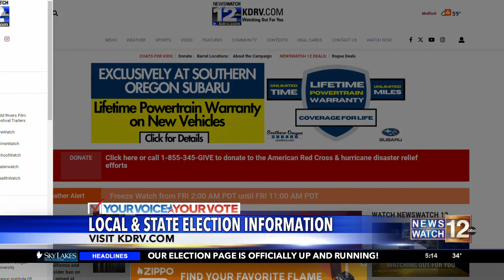NewsWatch 12: Your biggest source for election news on Nov. 5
Election information is available on our website!